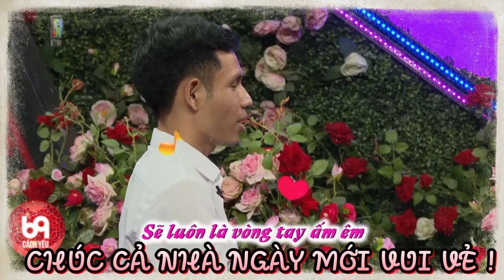Mẹ Vợ Tương Lai Ngồi Cười Xoẵn Ruột Khi Nghe Cậu Con Rể Tương Lai Nói Chuyện Tấu Hài Mà Mặt Bất Biến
BMHH_890
69 Cách Yêu là trang cập nhật những chương trình hẹn hò, ghép đôi, mai mối hot nhất hiện nay BẠN MUỐN HẸN HÒ, HẸN ĂN TRƯA, VỢ CHỒNG SON, YÊU LÀ CƯỚI, MAI MỐI CÙNG NGƯỜI LẠ